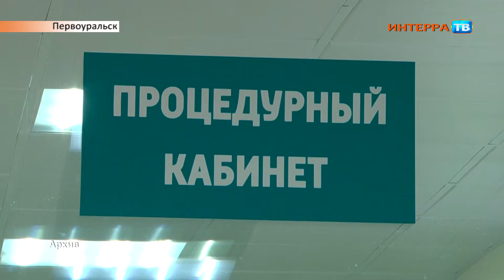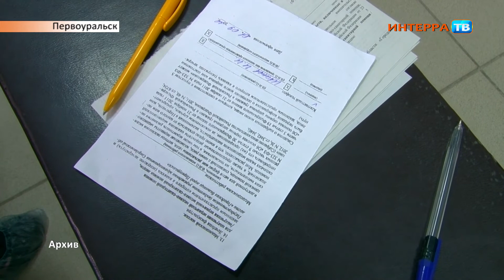Растёт заболеваемость пневмониями и ОРВИ 02 12 20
Превышен эпидпорог по ОРВИ

В Свердловской области растёт число заболевших ОРВИ. За неделю с 23 по 29 ноября за медицинской помощью обратились 37 997 человек. Это почти на 30% превышает эпидпорог и на 4% больше, чем неделей ранее. Отмечается, что вирус гриппа ни у кого из заболевших не выявлен, обнаружены риновирусы, аденовирусы, парагрипп, SARS-CoV2 (коронавирус).

За этот же период на 9% снизилось число заболевших внебольничной пневмонией - по области зарегистрировано 3 979 случаев.

В Первоуральске же за прошедшую неделю число заболевших ОРВИ снизилось на 8% - зарегистрировано 956 случаев. Но это на 20% выше аналогичного периода прошлого года.
Также зафиксировано и снижение заболеваемости внебольничной пневмонией - 192 случая (это на треть меньше показателя предшествующей недели, но в 10 раз больше аналогичного периода прошлого года).

Санитарные врачи призывают граждан соблюдать меры профилактики ОРВИ:

- помнить о правилах личной гигиены
- обязательно носить защитную маску в общественных местах
- соблюдать социальную дистанцию
- не забывать о вакцинации от гриппа.